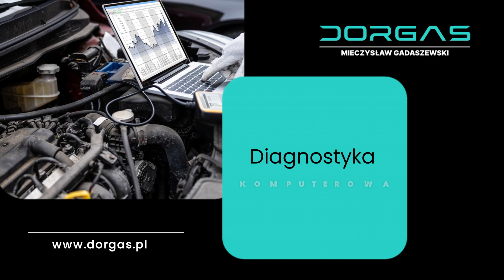Warsztat samochodowy Bydgoszcz Dorgas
WarsztatSamochodowy Dorgas założyliśmy na początku lat 90. ubiegłego wieku. Specjalizujemy się w naprawach samochodów osobowych i dostawczych. Ponadto dzięki uprawnieniom UDT możemy serwisować wózki widłowe. Zatrudniamy doświadczonych mechaników i dysponujemy nowoczesnym wyposażeniem. Używamy podnośników, sprzętu do ustawiania geometrii podwozia i diagnostyki komputerowej.

W autach dokonujemy napraw mechanicznych i elektromechanicznych. Serwisujemy też zawieszenie i klimatyzację. Instalację czyścimy, nabijamy i w razie potrzeby wymieniamy jej elementy. Dokonujemy też napraw blacharskich. Wizyty prosimy umawiać telefonicznie. Więcej informacji o ofercie zamieściliśmy na stronie internetowej